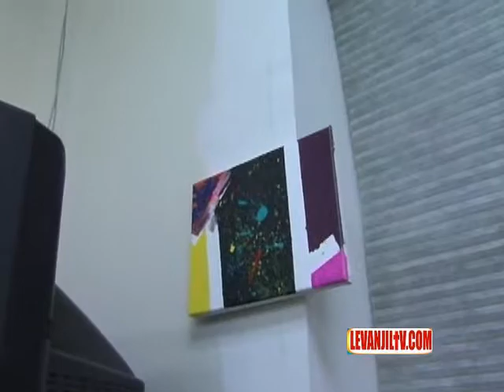Gratitude in Colour Art Expo by Lelene Interview With Levanjiltv Part II